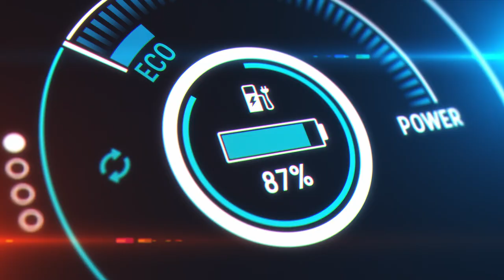Critical Metals For a Sustainable World | Kataman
Critical metals are speeding up the world’s transition to electric vehicles, and Kataman is helping fuel that process through stability and sustainability.

With over 30 years of recycling, we help our client’s navigate the global supply chain by ethically sourcing and managing the most important metals for a greener planet.

Kataman provides you with unprecedented access to the world’s Carbon Markets. We explore industry shifts and pursue new opportunities to support our clients' ambitions. We offer smart and reliable, environmental solutions to help you meet your sustainability goals.